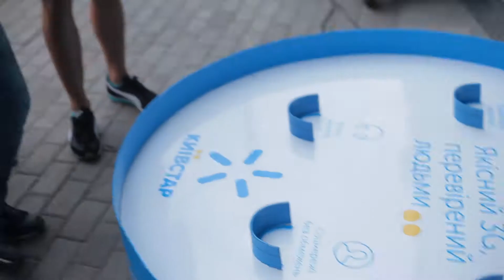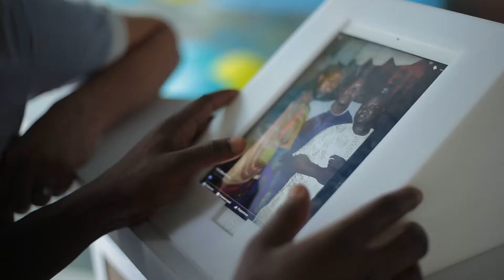Київстар. Відкриття магазину (24.08.16)